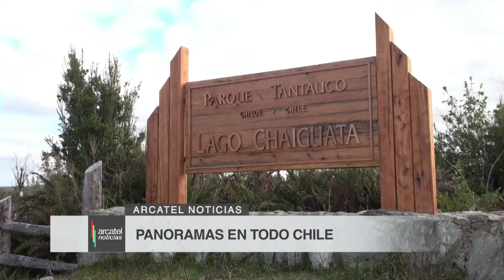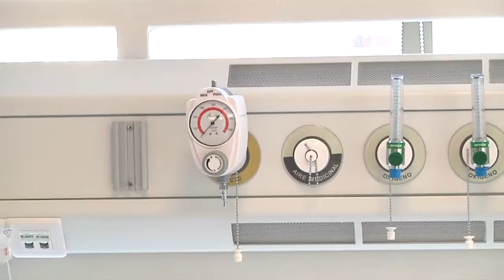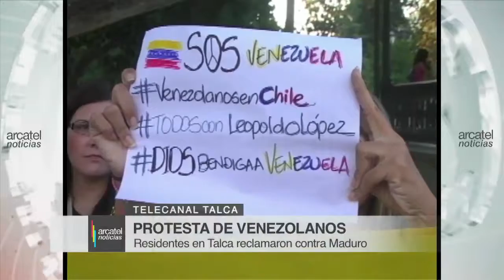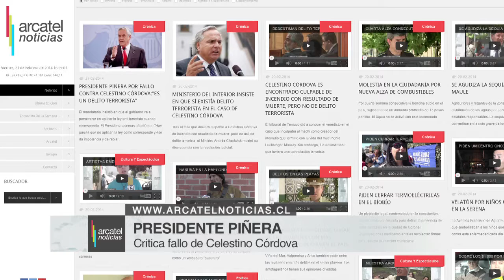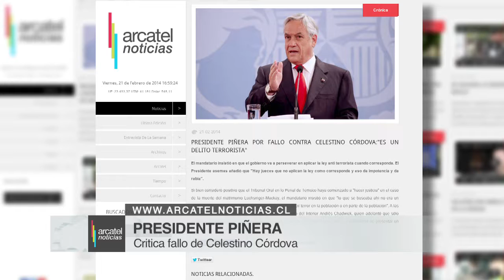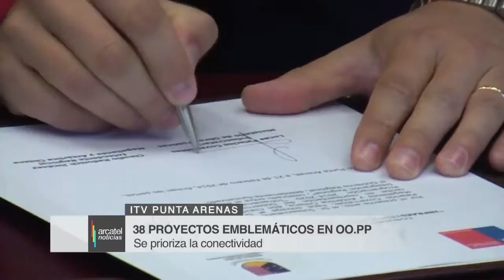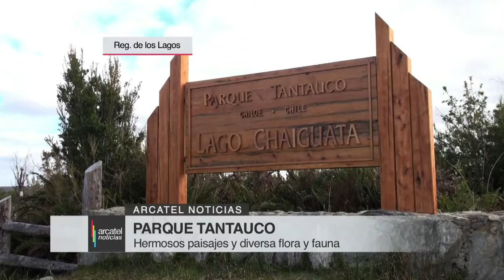ARCATEL NOTICIAS 21 FEB 14